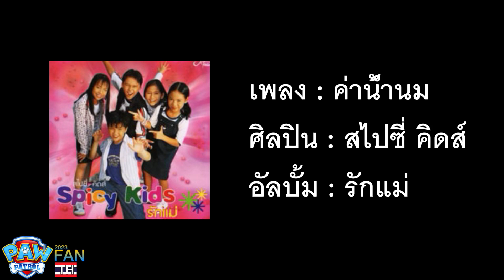ค่าน้ำนม - สไปซี่คิดส์ (Audio)